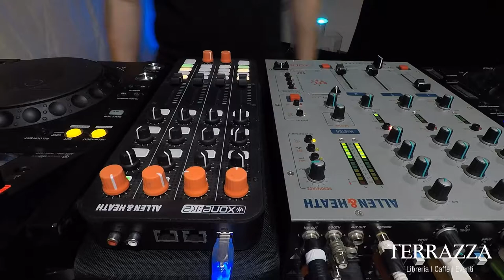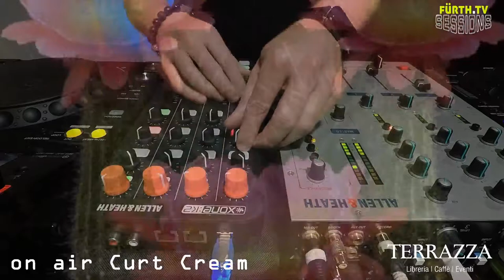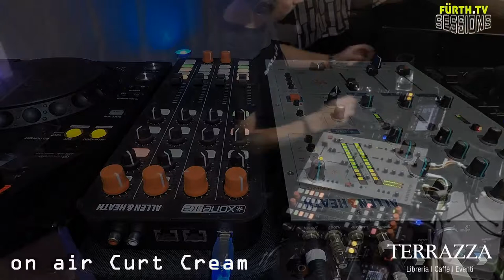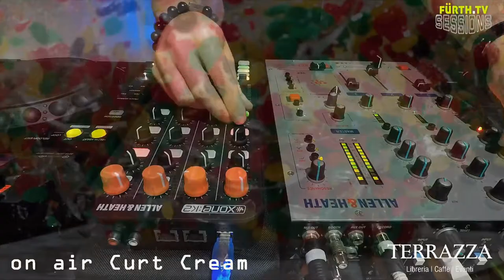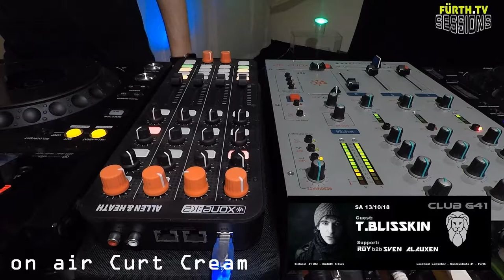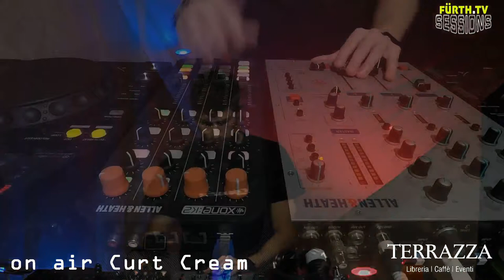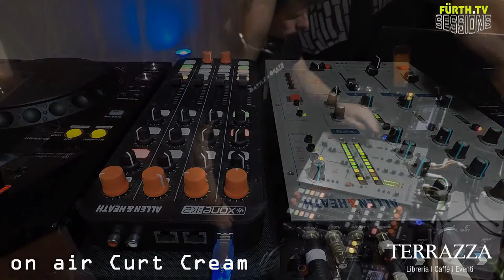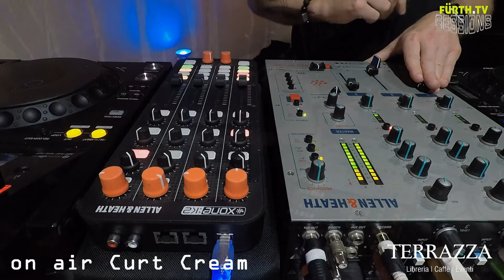Fürth.TV Sessions - Curt Cream Live @ Fürth.TV 11.10.2018